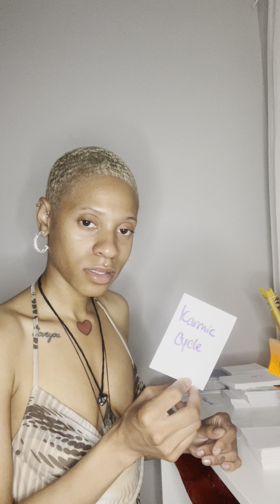Pillow talking done got this person going through karma for playing in your face😂🚮